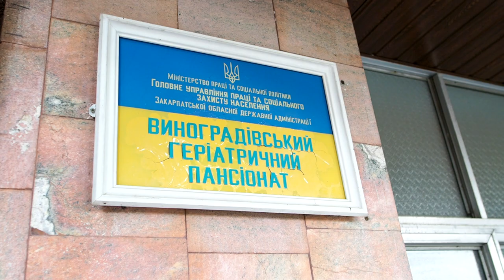Виноградів. Вражаюча правда переселенців у Будинку пристарілих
Правдиві особисті історії простих людей з усієї України, які стали вимушеними переселенцями і зараз мають прихисток у Виноградівському геріатричному пансіонаті.